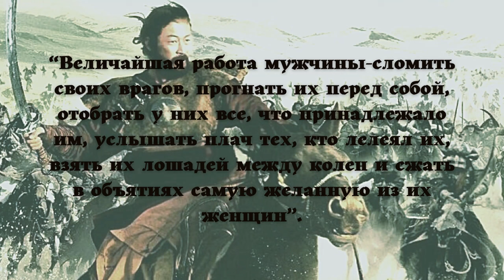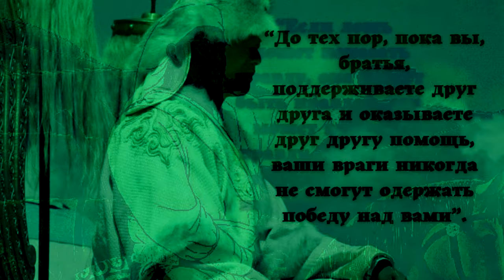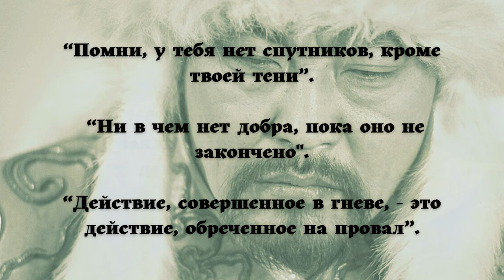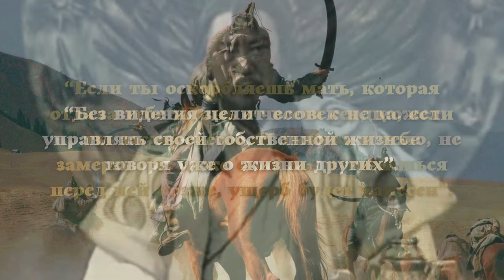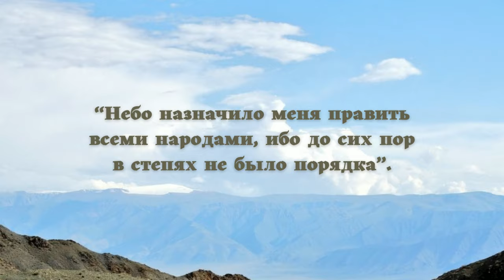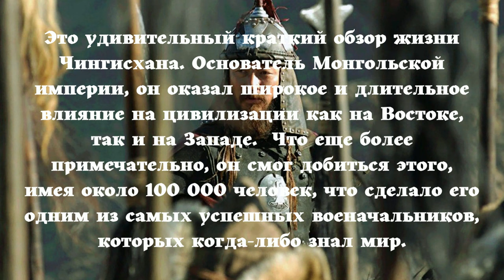Самые свирепые цитаты Чингисхана. Монгольский воин-правитель. Интересные факты биографии.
Чингисхан.
Цитаты от которых волосы встают дыбом...
Основатель крупнейшей империи сопредельных земель, когда-либо созданной Монгольской империи.
Он был сыном Есугэя, глава клана Борджигин, и его жены Оэлун.
Родившись как Темуджин, он объединил монгольские племена и создал мощную армию, основанную на меритократии, и стал одним из самых успешных военачальников в истории.
 Он считал, что ему было поручено небом создать мировую империю.
Genghis Khan's Most Ferocious Quotes. Mongol warrior-ruler. Interesting facts of his biography.
Genghis Khan.
Quotes that make your hair stand on end...
 Founder of the largest contiguous empire the Mongol Empire ever created. He was the son of Yesugei, head of the Borjigin clan, and his wife Oelun. Born as Temujin, he united the Mongol tribes and created a powerful army based on meritocracy and became one of the most successful military leaders in history. He believed that he was commissioned by heaven to create a world empire.
The best reward for us, a subscription and a like!